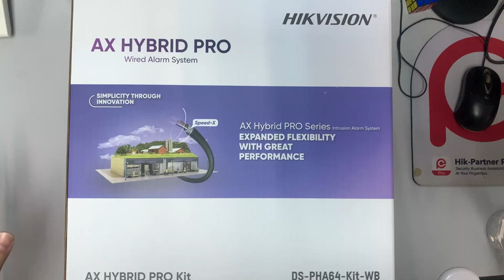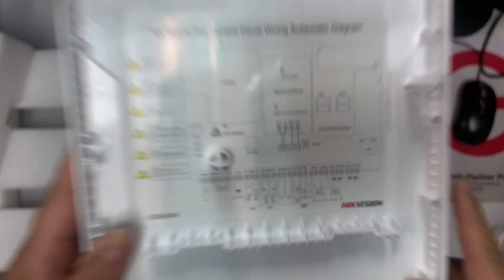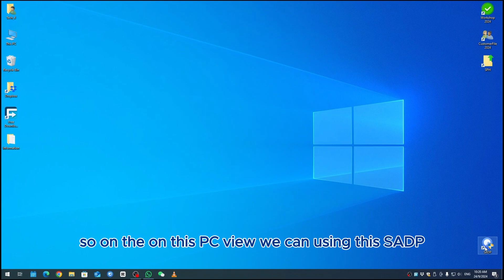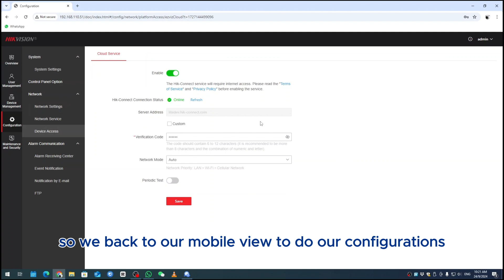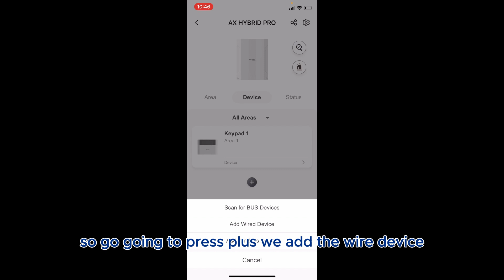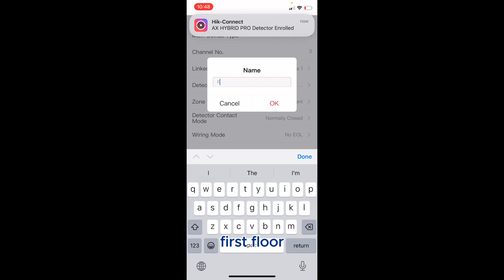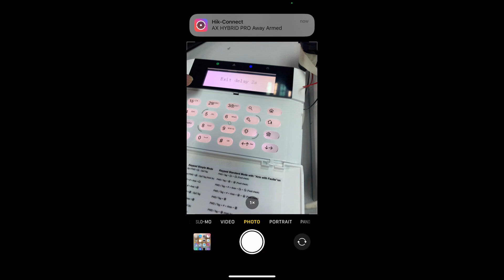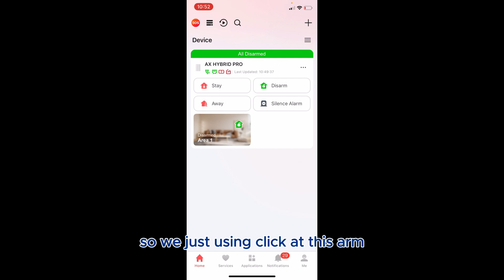Hik Vision: DS-PHA64-LB(B) AX Hybrid PRO Alarm. Unboxing, Wiring, Activation, Hik-Connect & Sensor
*This video able to demonstrate
1. Unboxing DS-PHA64-LB(B)
2. Wiring Panel to Sensor/Keypad
3. Device Activation
4. Panel to Hik-Connect Cloud
5. Add Sensor + Sounder
6. Testing

Material involve:
DS-PHA64-LP(B) - Panel

0:01 Introduction
3:10 Introduction Wiring
3:45 Pc View Device Activation
5:30 Mobile View Device to Cloud
7:05 Mobile View add device(Sensor & Sounder) to Panel
10:03 Mobile View Keypad change Password
10:14 Mobile View Testing